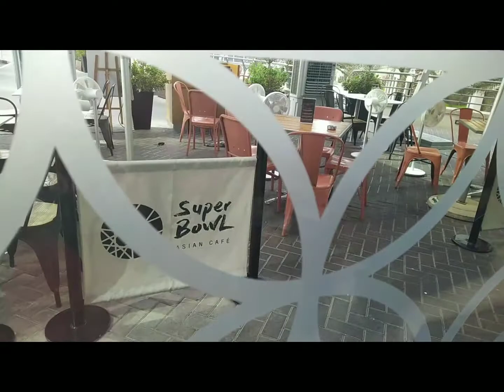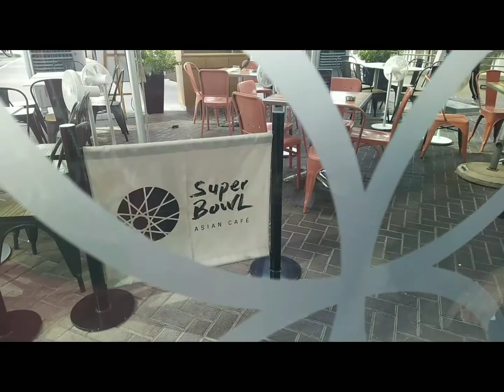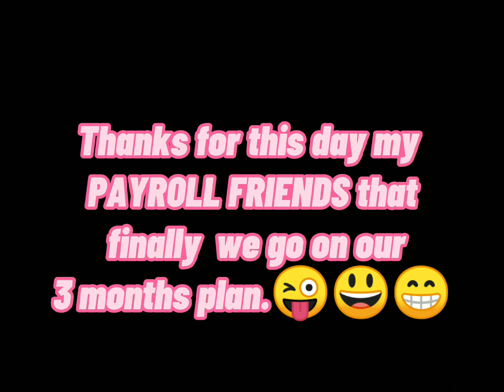I LOVE Dubai - IBN Batuta area (My First VLog for my escapades)#01-2021-Dubai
this is my first vlog for my escapades or places that I am going to Dubai for this vlog I am with my Payroll Friends for 11 years  Johanna, Judith and Jane... Not in my video Cirene and Pinky

01-2021 -  IBN Batuta Mall area - I am in hurry to go home I didn't took photo the mall inside (next time I'll do)